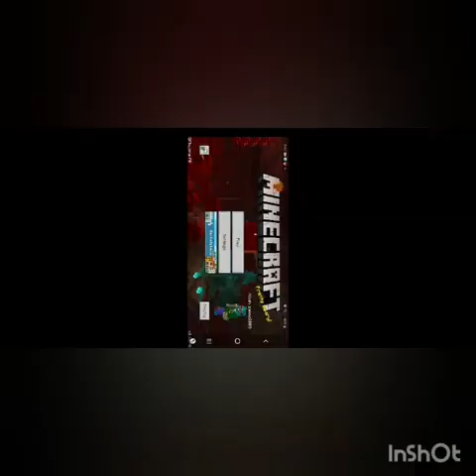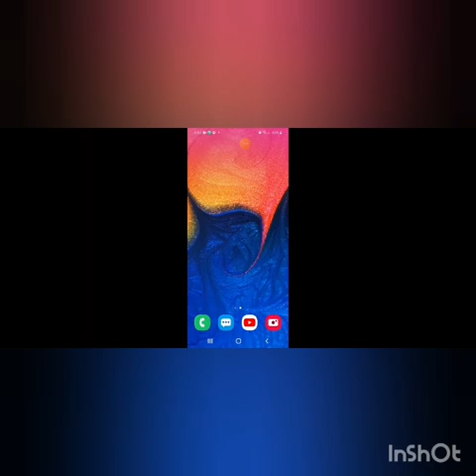getting started minecraft episode 1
caution loud sound I did not realize that the game volume was too loud